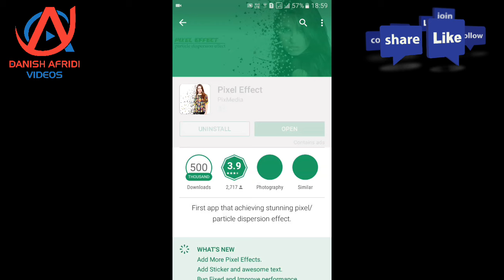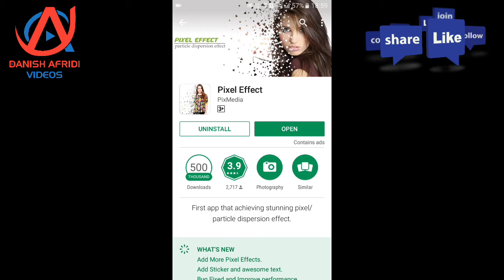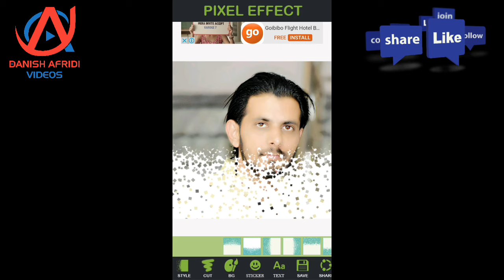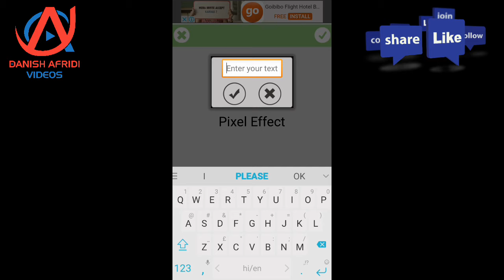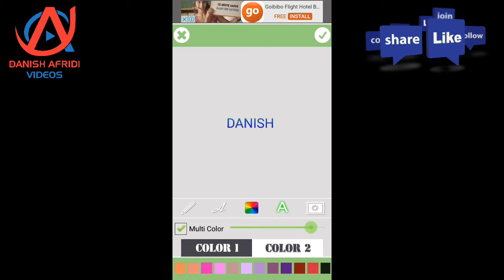How to make a pixel effect photo apne photos me dijiye pixel effect awesome app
DOSTON IS VIDEO ME MENE AAPKO BATAYA HAI PIXEL EFFECT KE BARE ME KI AAP KIS TAREH SE APNE PHOTO ME PIXEL EFFECTS DE SAKTE HAI OR USE FACEBOOK OR WHATSAPP OR MESSENGER PAR SEND OR UPLOAD KARKE KHOOB SARE LIKE OR COMMENT PA SAKTE HO

       DOSTON AGAR AAPKO MERA YE VIDEO ACHHCHA LAGA HO TO PLEASE LIKE KIJIYE SHARE KIJIYE OR SUBSCRIBE KIJIYE TAQI ME AAPKO OR ACHCHE ACHCHE VIDEO DIKHA SAKON OR NAI NAI TRICKS

दोस्तों इस वीडियो में मैंने  आपको आपको पिक्सेल इफेक्ट के बारे में बताया है कि आप किस तरह से अपने फोटोस में पिक्सेल इफेक्ट्स दे सकते हैं और पा सकते हैं खूब सारे लाइक और कमेंट उनको शेयर करके WhatsApp और Facebook पर अपलोड करके

APP link